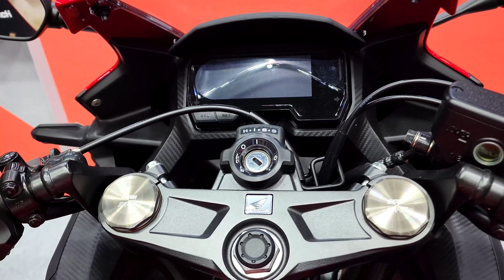New 2022 Honda CBR 500 R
Honda CBR500R